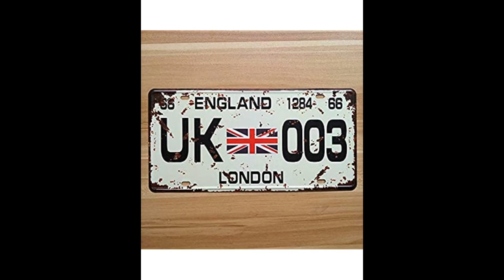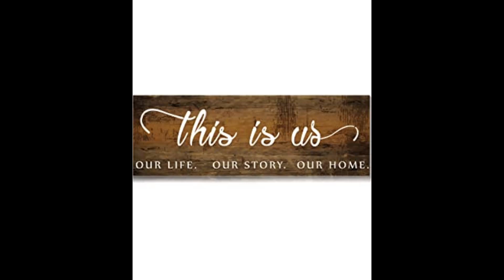Cuadros modernos para decorar casas, oficinas, negocios "decorativos"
Los cuadros decorativos que buscas lo puedes conseguir aquí en este